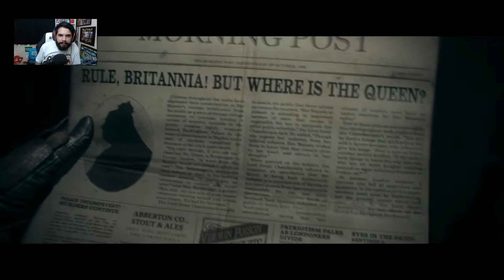The Order 1886 - DERRUBANDO A PONTE DE MANEIRA SÚTIL!(parte #5)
Salve gurizada,blz?
Sejam bem vindos a mais um vídeo da Casa Do Alien!

E vamos com mais um capítulo da nossa série de The order 1886,seguindo aqui com o nosso quinto capítulo!
LIKE e COMPARTILHA!!

*Deixe aquele LIKE se gostou do vídeo gurizada!
*FAVORITE se gostou mais ainda!